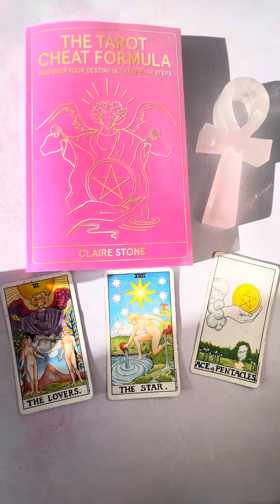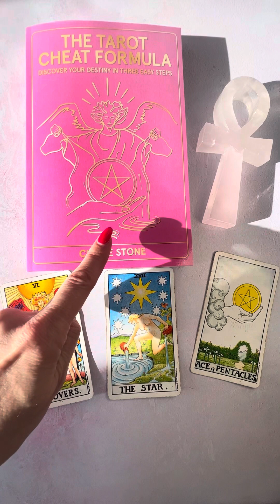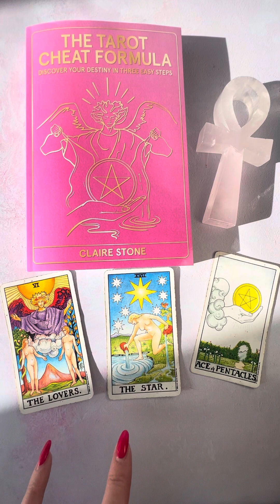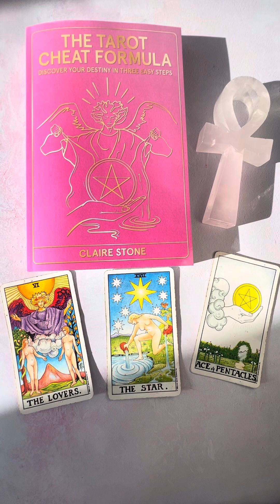Powerful Symbolism in Tarot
These are the 3 cards used in the creation of my book cover … here’s why!

The Tarot Cheat Formula, Discover your Destiny in Three Easy Steps.